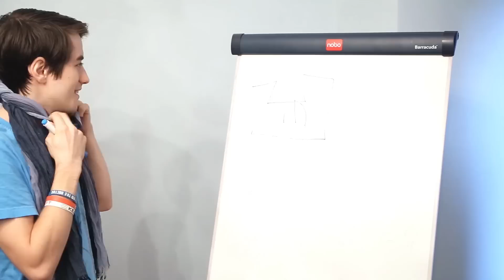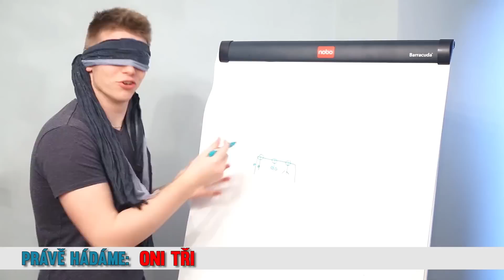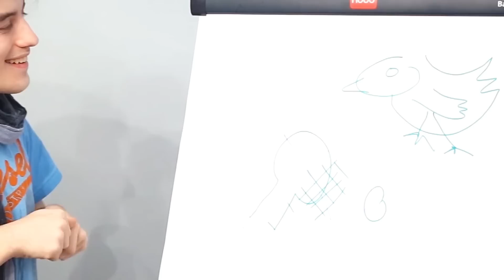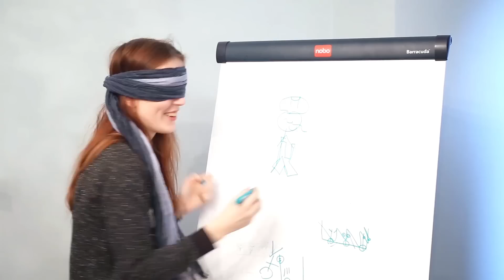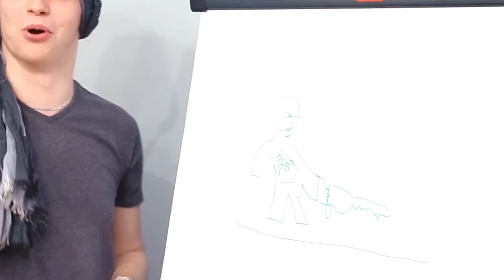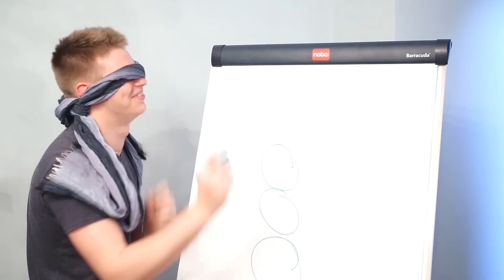POZNEJ CO KRESLÍM! #2 | SPECIÁLNÍ DÍL POSLEPU! | w/ Kea & spol.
- Rozhodl jsem se donutit mé dva kumpány ke skvělému videu! Poznej co kreslím! V této hře kreslíme na tabuli známá přísloví, kde je musí ostatní hádat podle obrázků. Kdo vyhraje? :O

- Video může obsahovat zvukové efekty a doprovodné hudby distribuované společností Audiomicro

THOMAS HRAJE!

Thomas Hraje Thomasova Videa Herní videa Česky Let's Play Gameplay How To Tutorial Vlog Playthrough AverMedia Live Gamer HD Full HD 1080p ŽIJTE POZITIVNĚ! :) Poznej co kreslím

Stejně to nikdo nečte až sem.. A kdo to přečet, dlužim mu sušenku! :)